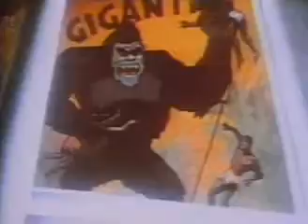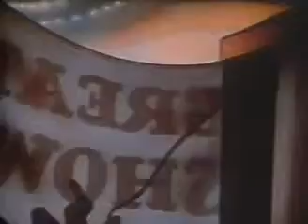Superman Terror on the Midway cartoon Amazing Cartoons